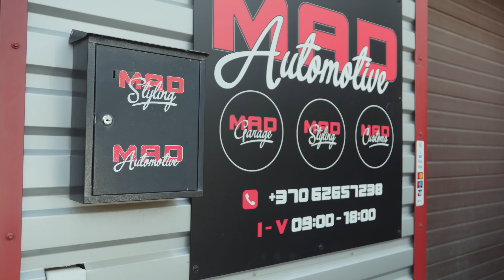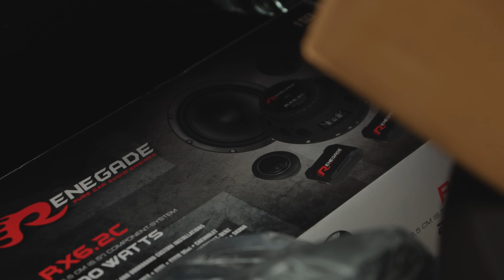Nauji passato pagalbininkai ir upgradai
Deja atėjo laikas, kai pats visus darbus atlikti negaliu, o Mindosas užimtas. Šį kartą į pagalbą atėjo MadAutomotive, kurie atliko skirtingus darbus: nuo pakabos tvarkymo iki garso kolonėlių sudėjimo ir pajungimo.